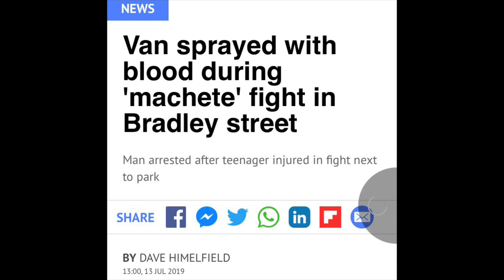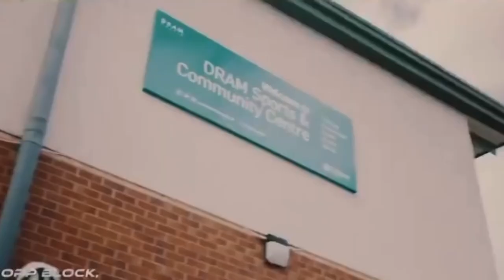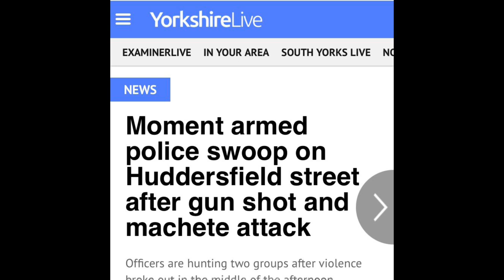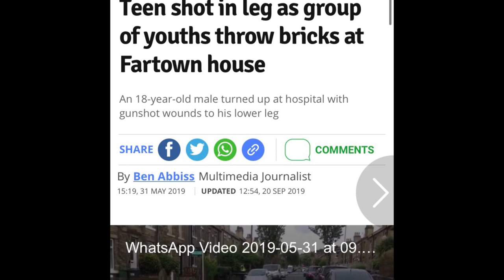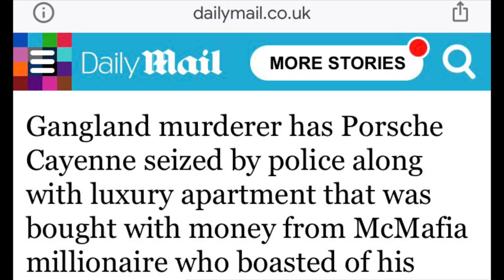MOST DANGEROUS GANG IN HUDDERSFIELD (PART 1)